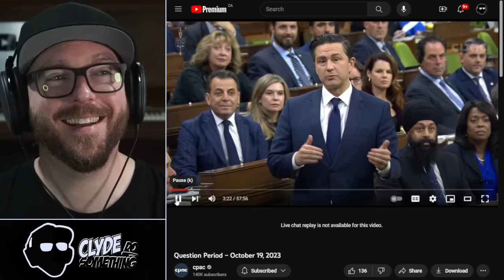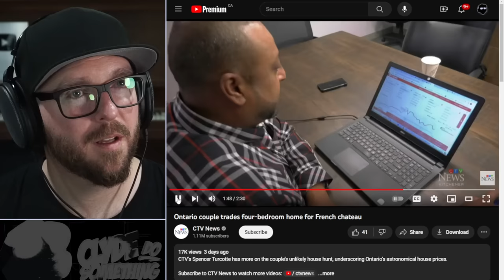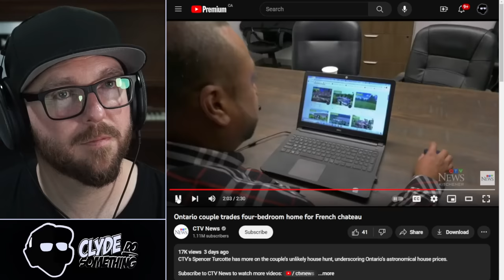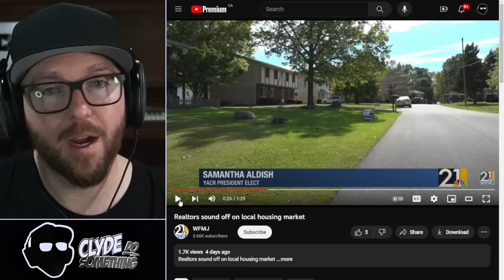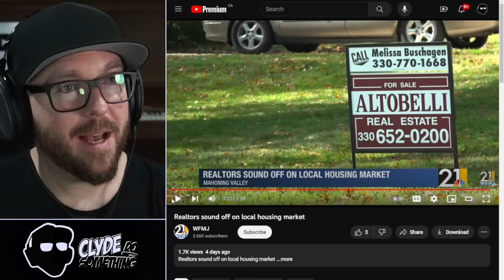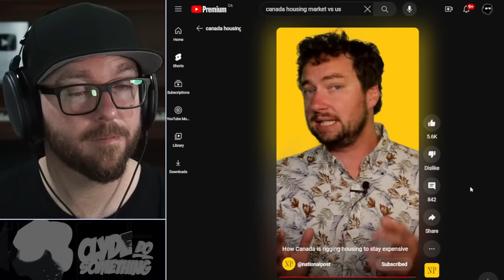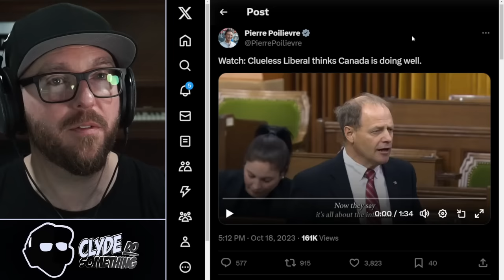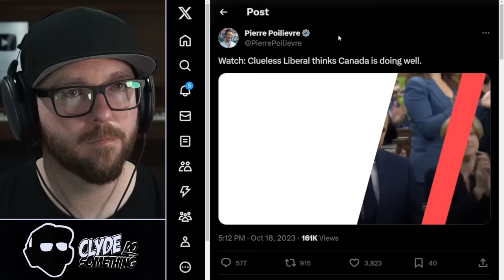Couple Trades Small Town Home for French Chateau - Canadian Housing Bubble is Ridiculous